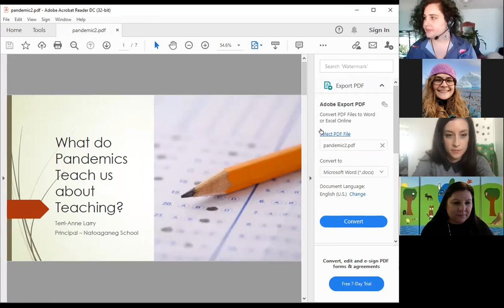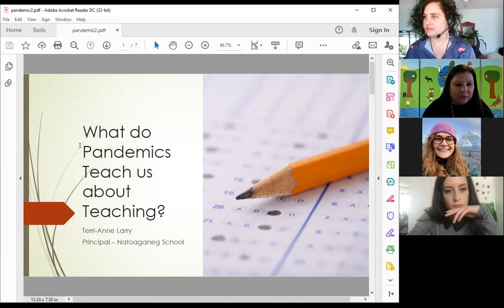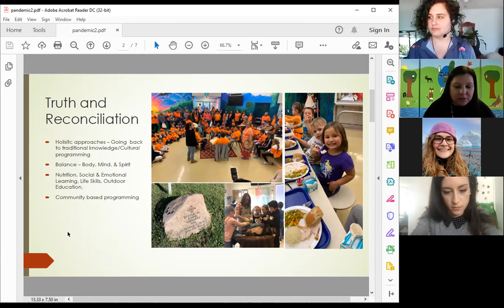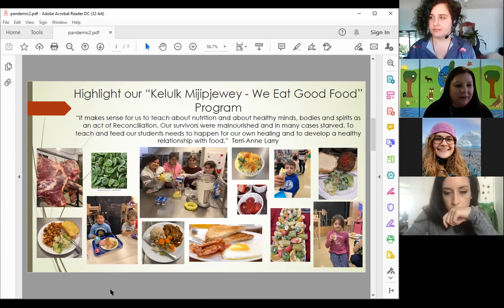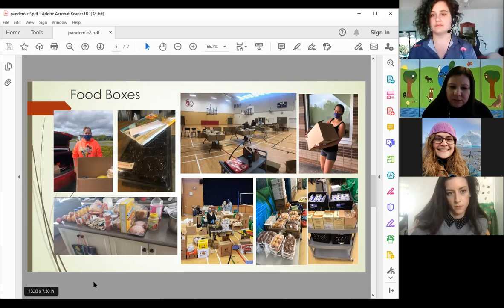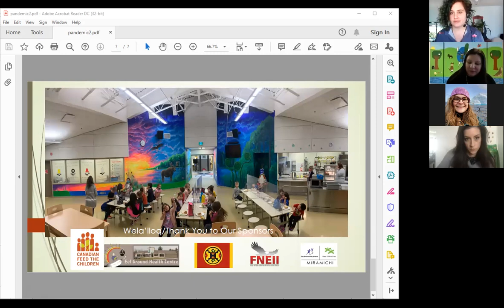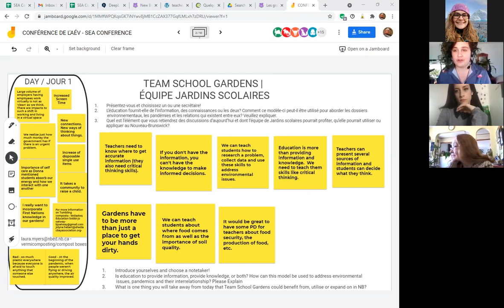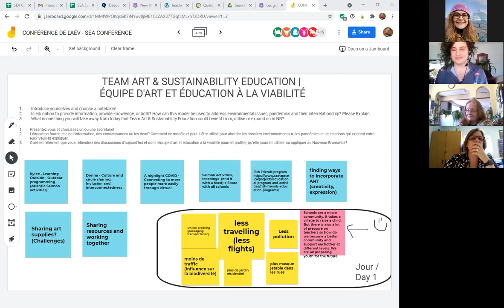School or Resource Hub? The Unspoken Role of Education in Community - SEA Conference 2021-03-31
Presentation and Expert panel: School or Resource Hub? The Unspoken Role of Education in Community (English) 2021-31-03

This presentation and panel took place as part of the annual conference of the Sustainability Education Alliance on March 31, 2021. This conference, titled ''What Pandemics Teach Us About Teaching,'' featured a two half-day virtual workshops of experts and local teachers.

•Introduction to SEA; Land Acknowledgements
with: Tzomi Burkhart (NBEN)

•Natoaganeg School's Holistic Approach to Food and Learning
With: Terri-Anne Larry, Principal of Natoaganeg School

•Panel: School or Resource Hub? The Unspoken Role of Education in Community
with: Leaya Mullin (NBEN), Terri-Anne Larry (Natoaganeg SChool), Hannah Ehler (Mount Allison Sustainability Office), Donna Augustine (Mi'kmaq Elder), Jessica Hughes (Sackville 20/20)